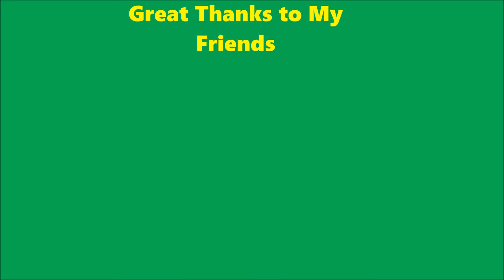Back Road Blow Out-Arma 3 Altis Life [EP.1]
Intro:My Sweet Summer